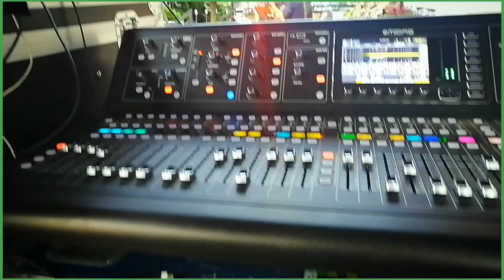Martin Verreault avec Jean Sébastien Leblanc - spectacle "souffle brésilien" - Verchères - 2août2023